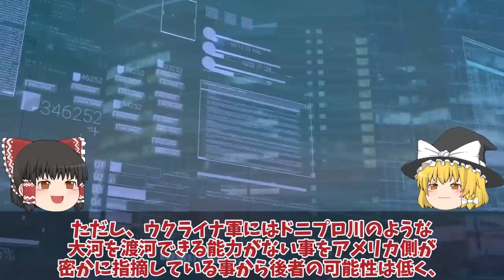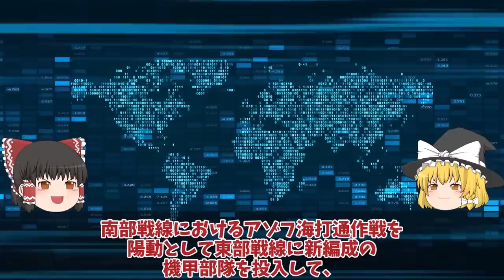【ゆっくり解説・軍事News】ロ軍南部2州の市民をクリミアへ南部ヘルソン州の大規模反抗にハイマース警戒！GLSDBクリミア半島全土射程？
引用・転載「出典：海上自衛隊ホームページ」
引用・転載「出典：航空自衛隊ホームページ」
引用・転載「出典：陸上自衛隊ホームページ」